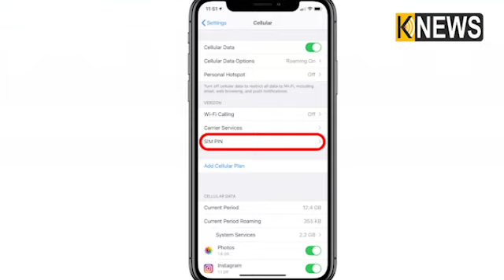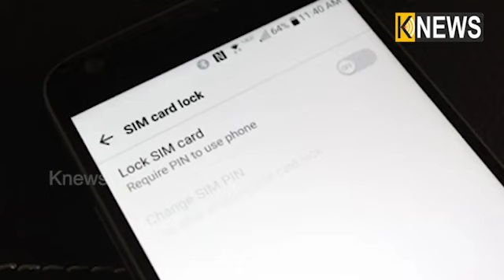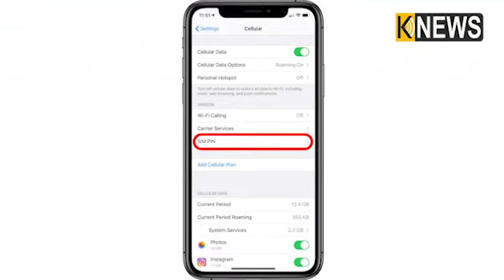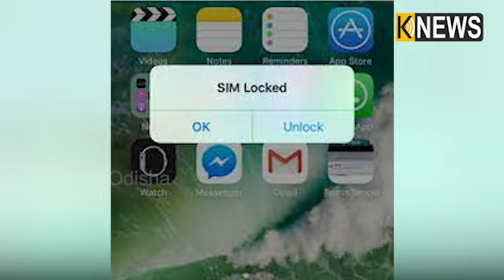ଆଉ Sim card ରୁ ହେବ ନାହିଁ ଡାଟା ଚୋରି, ଏହି ଟିପ୍ସ ଦ୍ୱାରା ନିଜ ତଥ୍ୟକୁ ରଖିପାରିବେ ଏକଦମ ସୁରକ୍ଷିତ